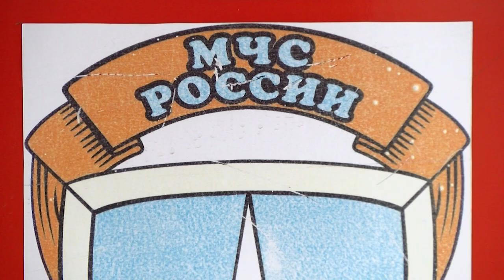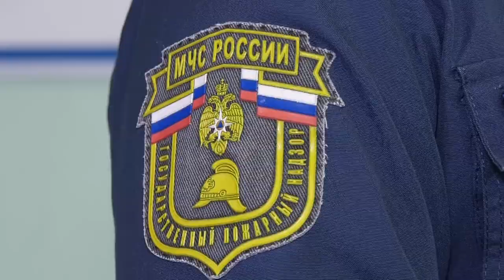С огнём шутки плохи